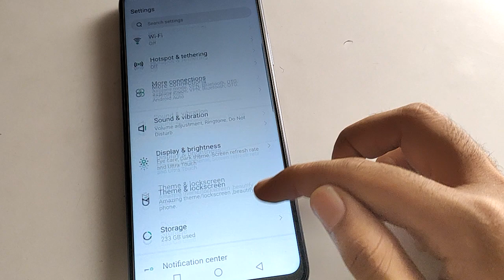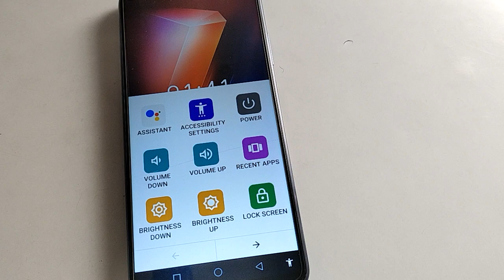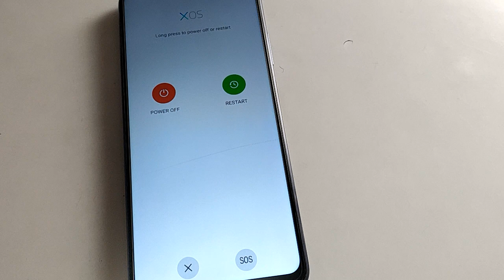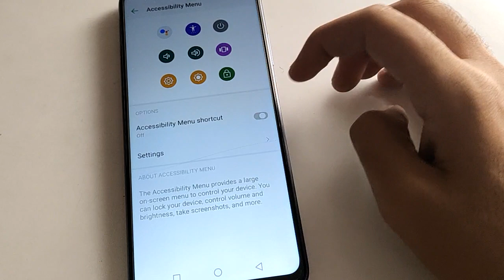infinix hot 30i restart kare, how to restart infinix mobile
how to restart infinix phone | how to power off infinix phone | how to restart infinix mobile | how to use infinix phone shortcut setting |  infinix mobile ko restart kaise karte hai | how to power off tecno phone

past